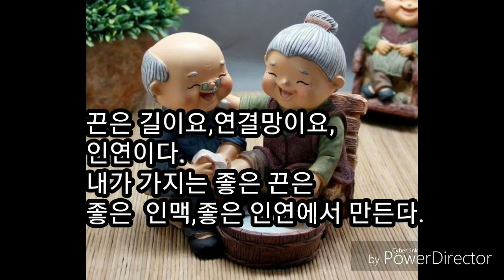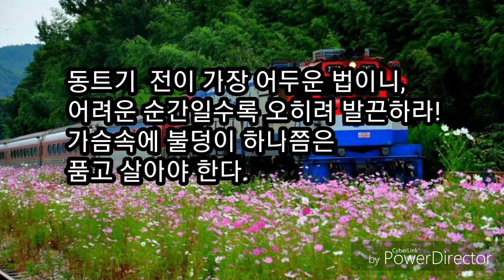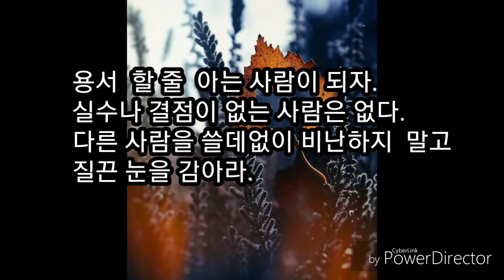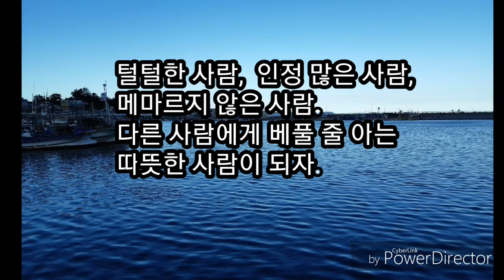인생에서 필요한 끈life's necessary strings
행복한 인생을 위한 삶의 지침서